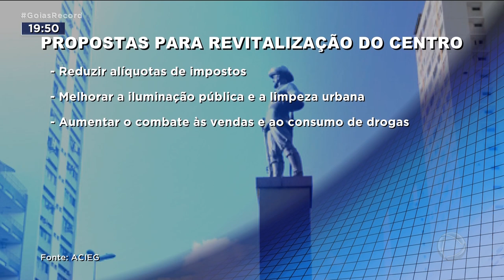PRECISA DE MELHORIAS: COMERCIANTES PEDEM REVITALIZAÇÃO DO CENTRO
COMERCIANTES E ENTIDADES QUE REPRESENTAM O COMÉRCIO SE REUNIRAM PARA COBRAR DA PREFEITURA AÇÕES EFETIVAS DE REVITALIZAÇÃO PARA O CENTRO. A IDEIA É TRAZER DE VOLTA OS MORADORES E COMERCIANTES PARA A REGIÃO.